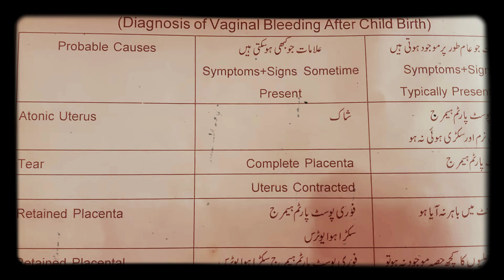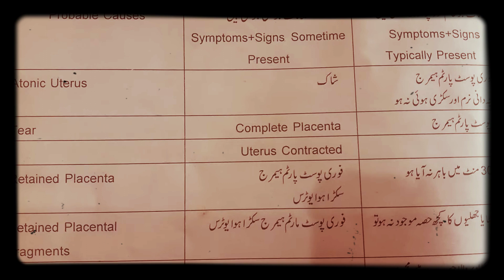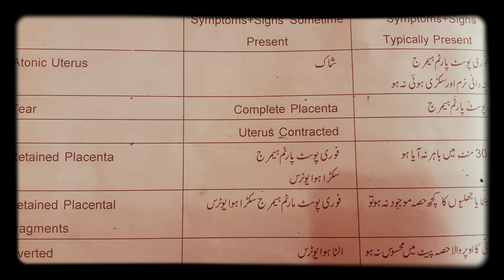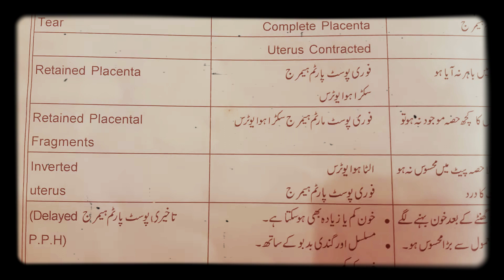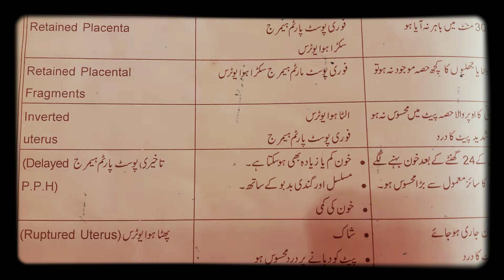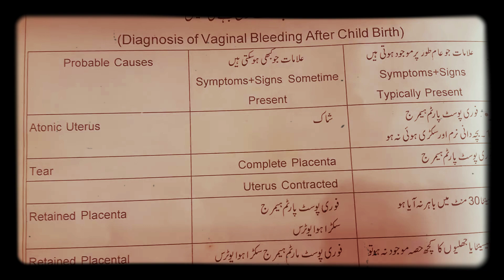Diagnosis vaginal bleeding after Child birth